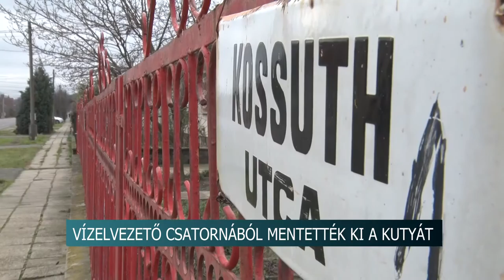20210105 hirado kutyat mentettek a tuzoltok